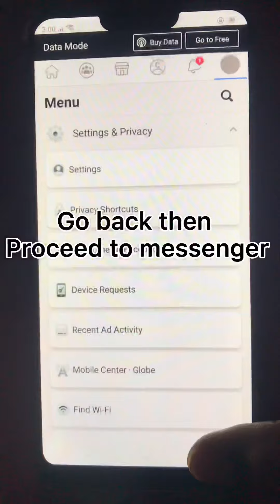Turn off active status on facebook and messenger